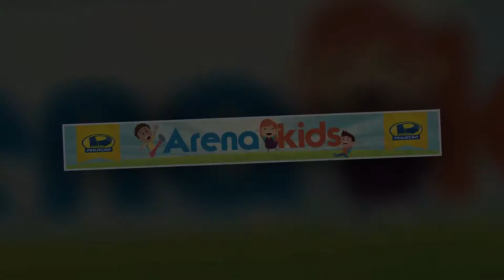Dia das crianças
Arena Kids foi diversão a parte.